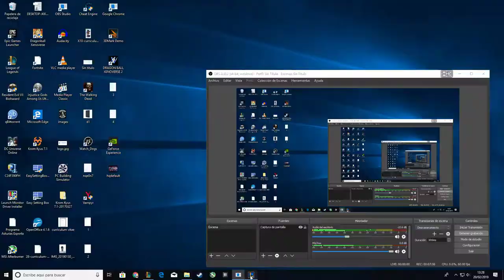「ARURF」Swain [Ez = report]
Otra partida mas, espero que la disfrutéis.